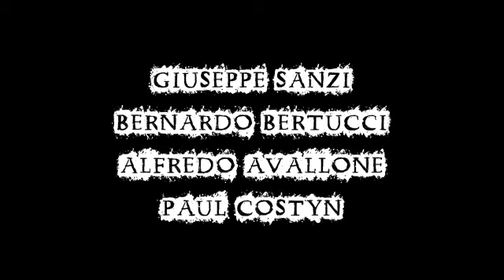Paul Costyn & Peppe Sanzi band a Tropea Blues il 3 ottobre 2019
Video da parte di Peppe Sanzi